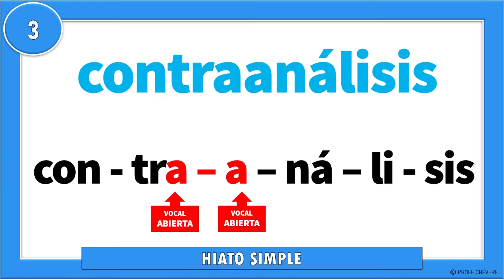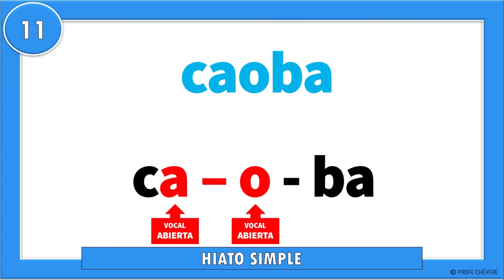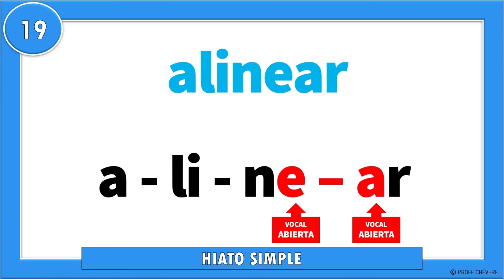20 Ejemplos de HIATO SIMPLE I HIATO SIMPLE I Ejemplos FÁCILES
Hiato Simple:
Es aquel que puede estar formado por dos vocales abiertas (a, e, o)  o por dos vocales cerradas (i, u) iguales
aa → I-sa-ac, con-tra-al-mi-ran-te, con-tra-a-ná-li-sis, con-tra-ar-gu-men-tar...
ae → A-e-ro-na-ve, sa-e-ta, ma-es-tro, fa-e-na, pa-e-lla, Is-ra-el...
ao → Ca-o-ba, con-tra-o-fer-ta, a-ho-ra, ca-ca-o, fa-ra-ón...
ea → Te-a-tro, pe-le-a, pe-a-na, al-de-a, lí-ne-a, de-se-ar, cre-ar...
ee → Cre-er, le-er, re-e-du-car, re-e-di-tar, pro-ve-e-dor...
eo → A-é-re-o, e-ó-li-co, ma-re-o, le-ón, fe-o, pe-tró-le-o...
oa → Lo-a-ble, an-cho-a, au-to-a-bas-te-cer, a-fro-a-me-ri-ca-no...
oe → Po-e-ta, ro-e-dor, hé-ro-e, au-to-es-ti-ma, po-e-ma...
oo → Zo-ó-lo-go, mi-cro-on-das, co-o-pe-rar, co-o-pe-rar...
ii   → Chi-i-ta, se-mi-in-cons-cien-te, an-ti-in-fla-ma-to-rio...
uu → Du-un-vi-ro...